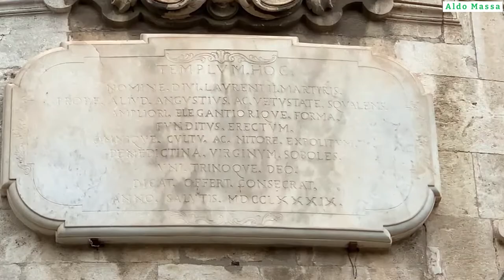San Severo Chiesa di San Lorenzo delle Bendettine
- - La chiesa di san Lorenzo delle Benedettine, monumento nazionale, è uno dei più importanti edifici sacri di San Severo. Rettoria e grancia di San Severino, è detta anche di san Benedetto.
Nel tempio, massimo esempio pugliese di chiesa barocca a pianta centrale, spiccano, oltre all'elegante decorazione a stucco realizzata da Piazza.

 - - San Severo Church of San Lorenzo delle Bendettine
The church of San Lorenzo delle Benedettine, a national monument, is one of the most important sacred buildings in San Severo. Rettoria and grancia of San Severino, it is also called of San Benedetto.
In the temple, the greatest example of Apulian baroque church with a central plan, stand out, in addition to the elegant stucco decoration created by Piazza .